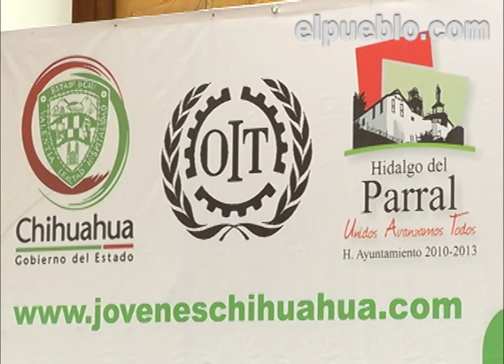Habrá en Parral foro del trabajo para jóvenes